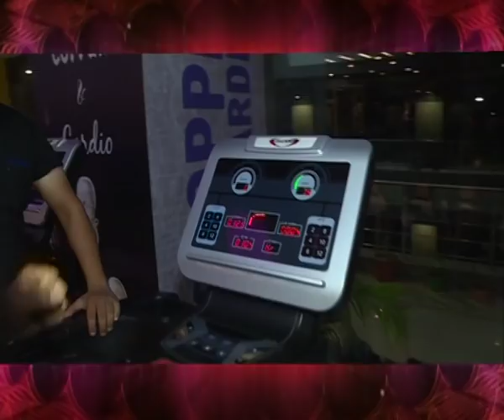Inderjit Nikku In Gym | Rangli Duniya | Entertainment Show | PTC Punjabi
Watch Inderjit Nikku spending time in the gym with the team of most popular punjabi entertainment show - Rangli Duniya.

He is sharing his views on the benefits of doing regular exercise. Also, he is singing his popular songs and doing full masti & dhamaal with the most energetic anchor Munish Puri.